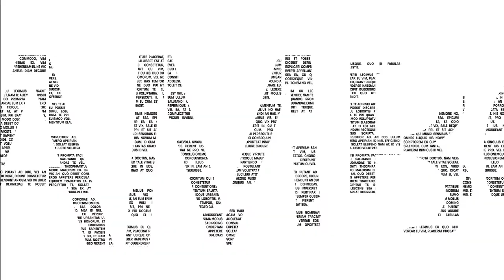Ramirez Neira - TAMBO conversaciones de paso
Músico y artista sonoro. Licenciado en Letras Hispánicas, licenciado en Educación, profesor de Castellano y certificado en Música Electroacústica de la Pontificia Universidad Católica de Chile.

Nace en San Miguel, Santiago de Chile, el año 1982, en el seno de una familia proveniente de Lota como Daniel Jesús Díaz Ramírez. Vive en la comuna de San Bernardo hasta su adolescencia. De vida trashumante posterior, recorre Sudamérica y vive por varios años en Bolivia y Perú.

Actualmente radica en Colbún, Región del Maule, Chile.
Releva la tradición oral como columna vertebral de todo su trabajo, tanto creativo como pedagógico e investigativo.

00:05 primeros acercamientos a la música
01:07 etapas de composición
02:59 relación con el territorio
05:56 proceso creativo
10:23 búsqueda personal
10:35 relación vida – creación
13:46 interacción con colectividades
15:33 gestión cultural
20:31 familia Runrún
22:27 arte colaborativo
25:02 sello Precario
29:44 identidad y territorio
34:49 trashumancia
36:59 Bolivia